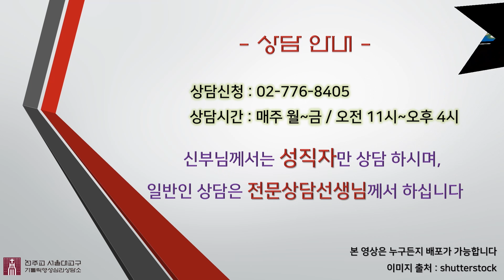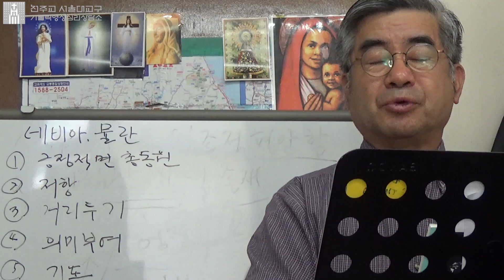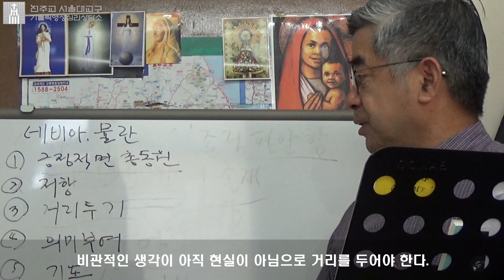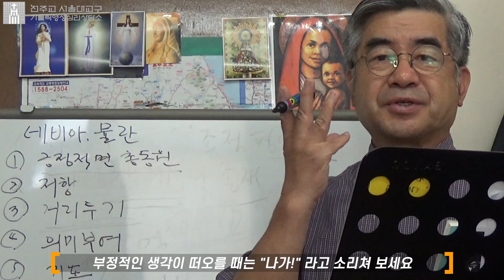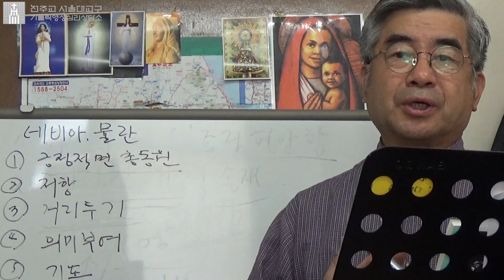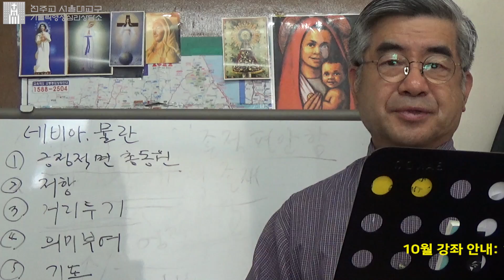[10분 강의]제 50회 (일이 잘못 되었을 때)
여러분들은 살아가면서 일이 잘못 풀리고 있다.. 뭔가 잘못 되어 가고 있다.. 라고 느끼신적이 없으신가요?
그럴 때 여러분들은 어떻게 하시나요?
신부님의 말씀을 듣고 한번 실천을 해 봐야 겠습니다.